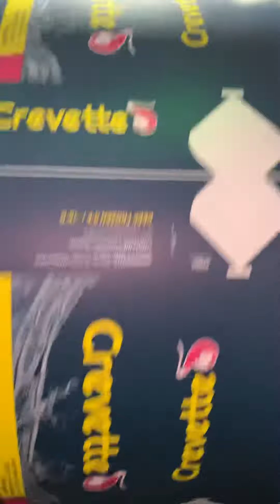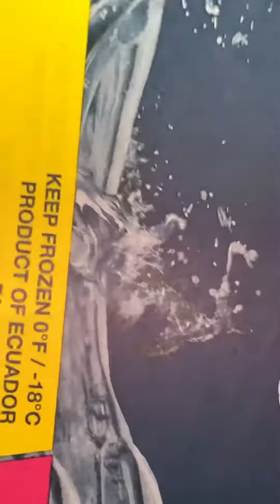2023年5月31日